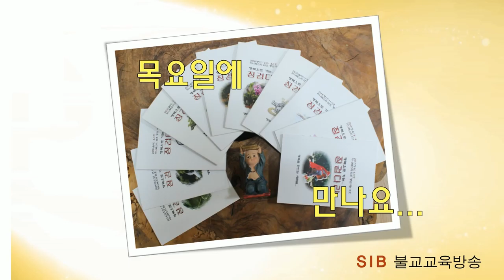행복으로 가는 징검다리 2... 13회... 부처님의 마음은 못보네...(전교사 정혜빈)